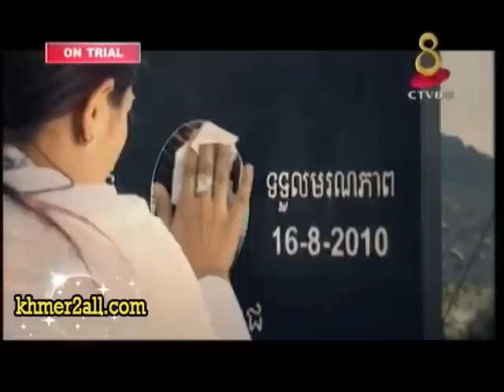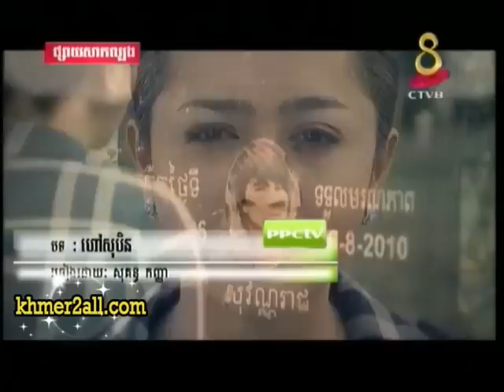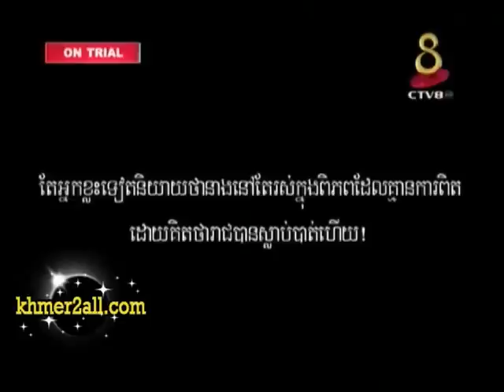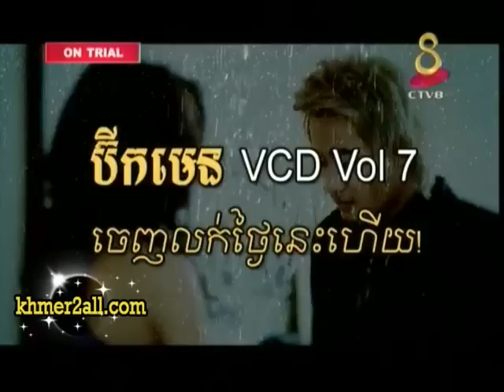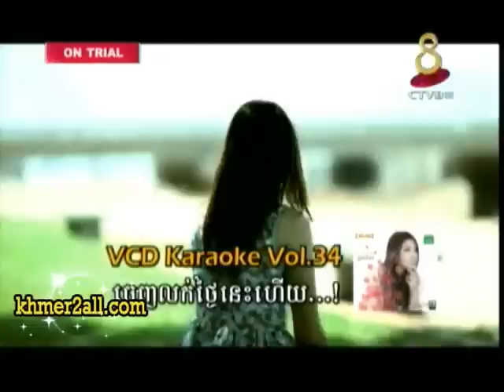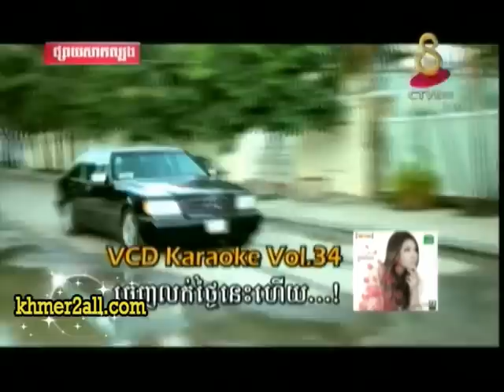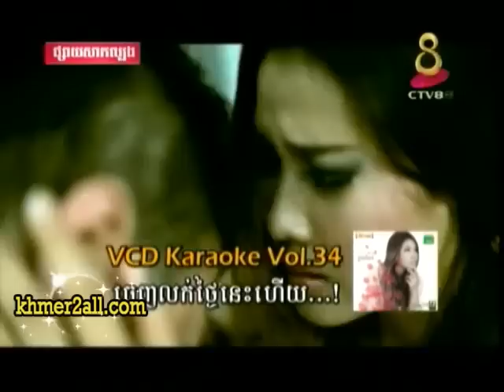song choosing06 10